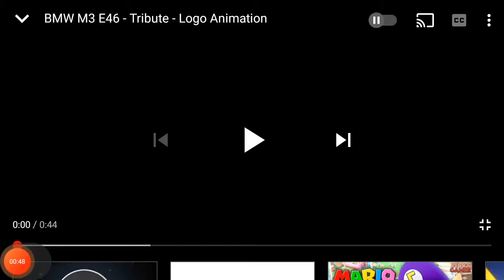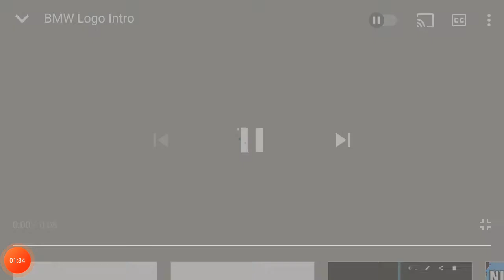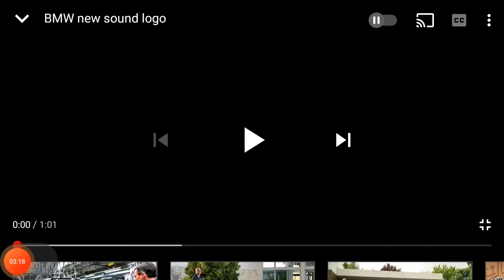BMW Logos - (Histories Of Logos #2)